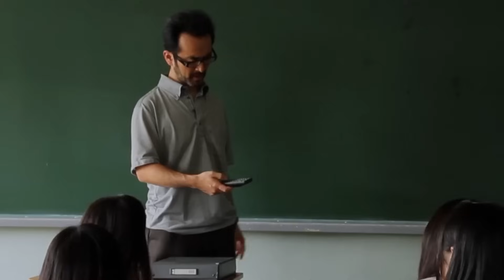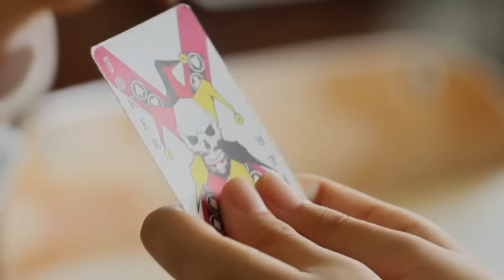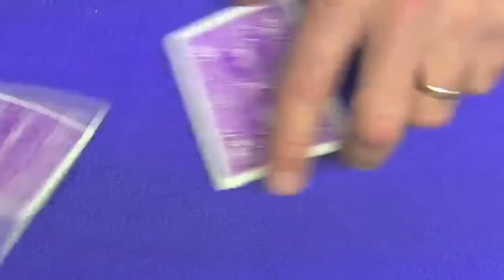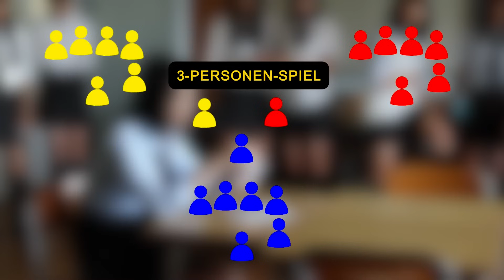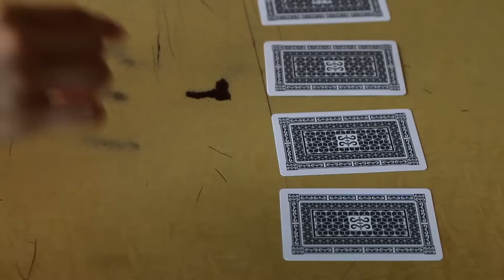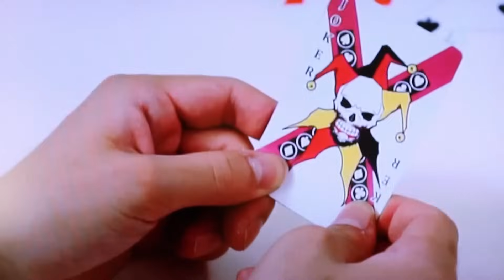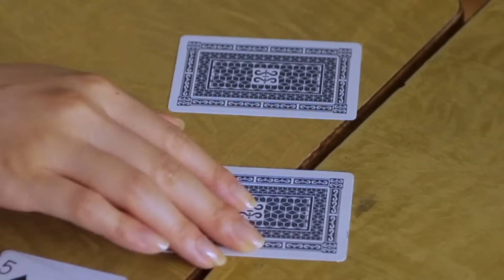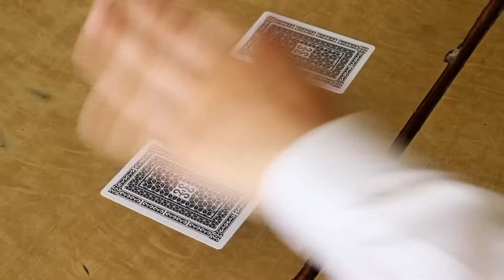Wie man das HIGH SCHOOL-TODESSPIEL in Joker Game besiegt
Was würdest du tun, wenn du in der Schule gefangen wärst und an einem brutalen Turnier teilnehmen müsstest, bei dem dich eine Niederlage ins Gefängnis bringt?

Bevor es zu Missverständnissen kommt:
Dies ist der deutsche Kanal von "How To Beat", wir stehen in direkter Kooperation mit dem englischen Kanal also keine Sorge! :)